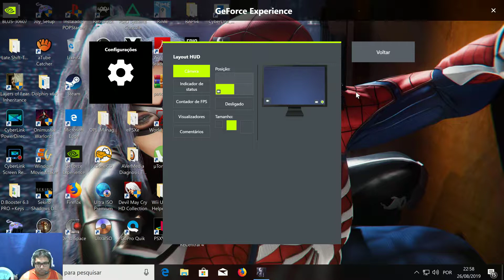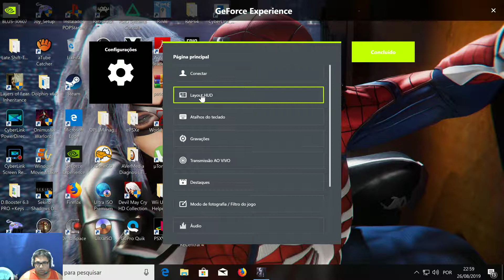Darq - Quebra cabeças obscuros! (Cap. 3 e 4) - PC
Gameplay em PT-BR , queda de frames corrigido nesse vídeo irei colocar com uns fps melhorados obrigado!